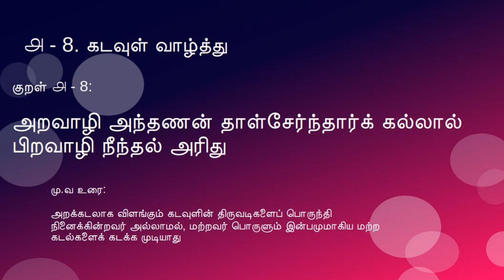தினம் ஒரு திருக்குறள் - ௮ - 8. கடவுள் வாழ்த்து